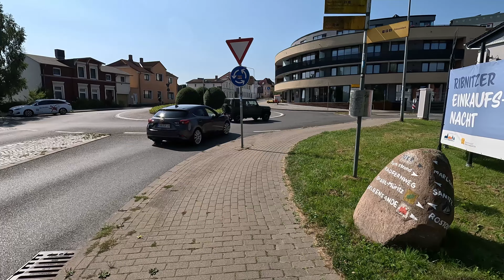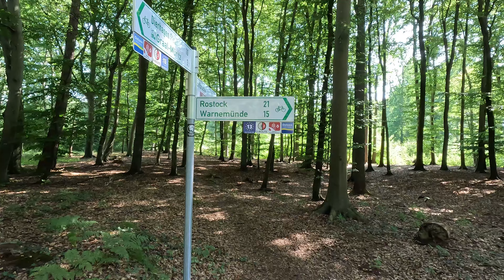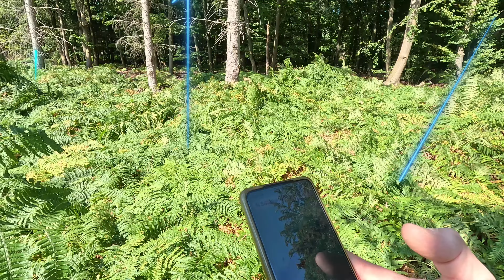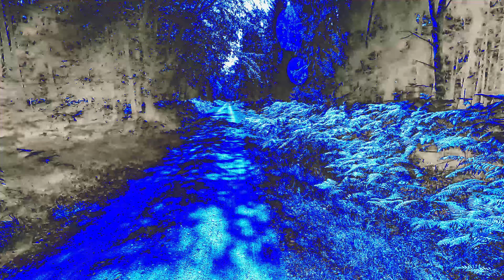Дикий пляж на балтийском море / два найденных геотайника / 55 км велотур / изучение немецкого языка